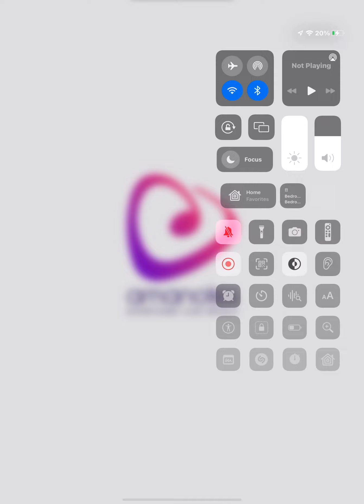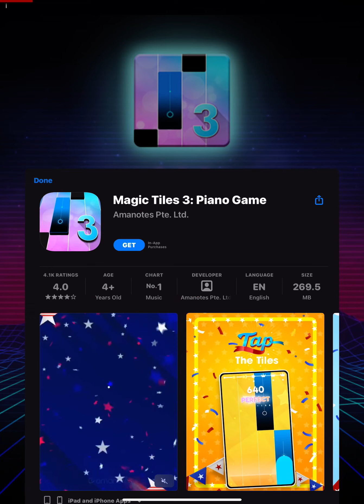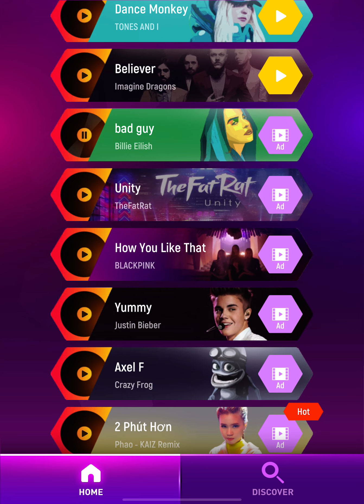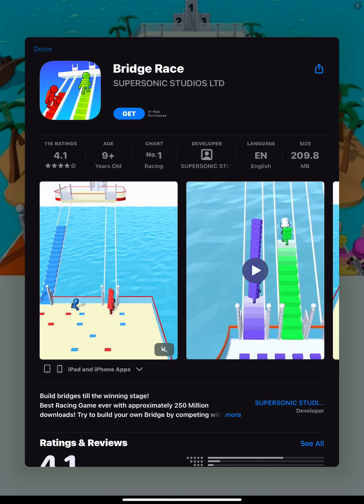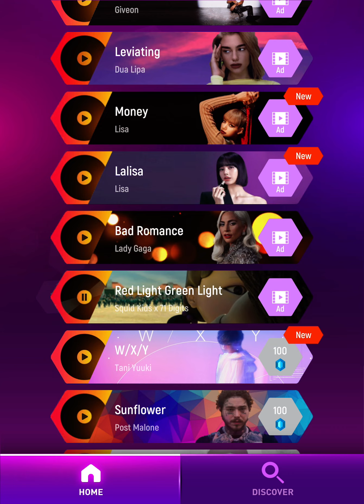30 July 2022